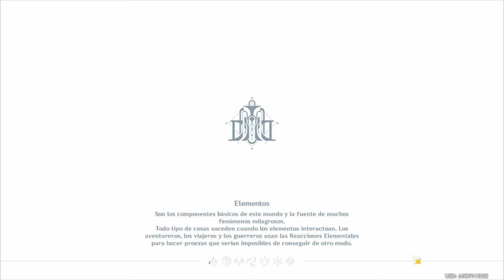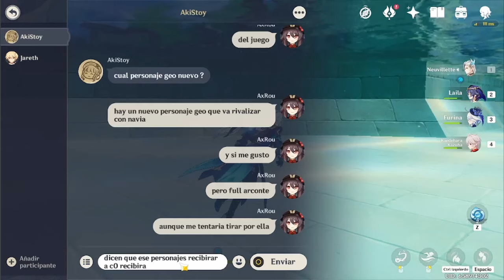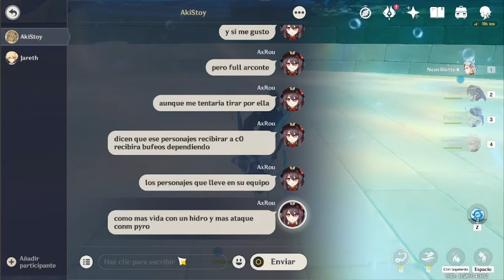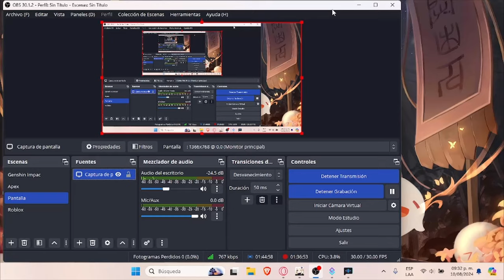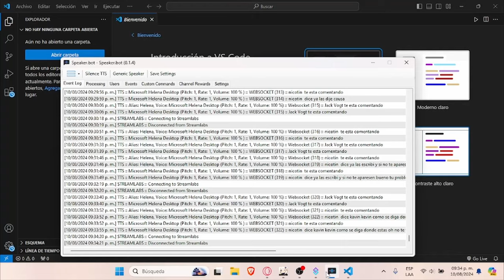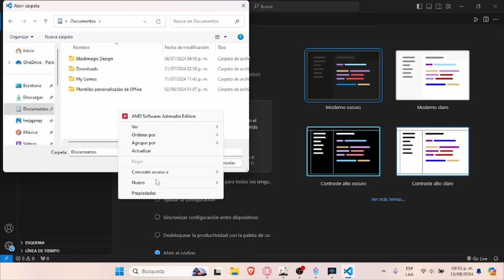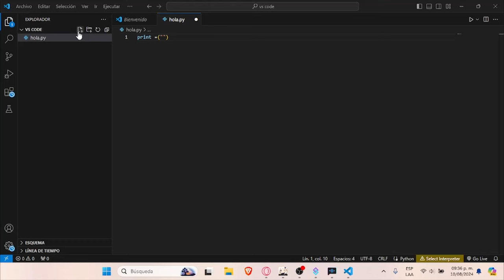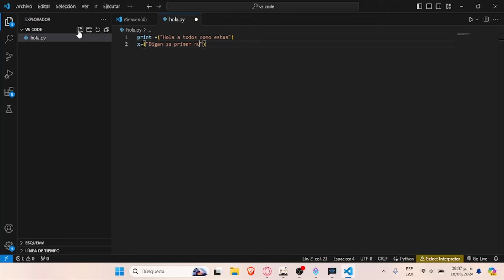El Guardian del apocalipsis - Parte 2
Link del creador:

XD

Estoy agradecido con todos ustedes, espero su apoyo a futuro en el canal. Sobre todo que les siga encantando los  fanfics que les traigo.

Muchas Gracias.